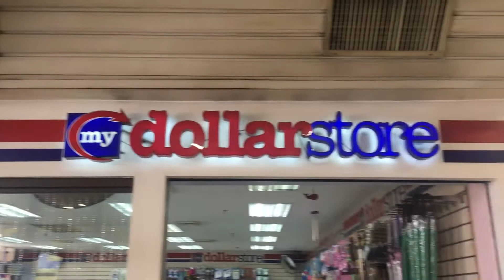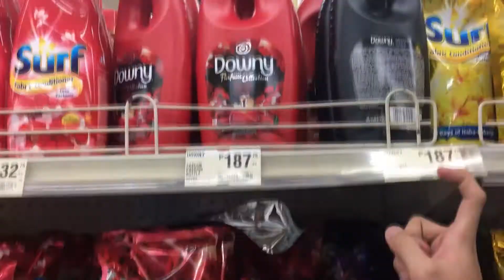Dollar Store in Manila!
Hey Berty Episode 5

I found a Dollar store in Manila! So that means it's Liza Koshy style!
Sorry if I imitate Liza's Dollar store video. I just love her sooo much! Promise, this is the last time. LOL! Anyways, I've gone to the Dollar store and compared the prices of the products with Savemore and Daiso. Hope you enjoy!

Love always